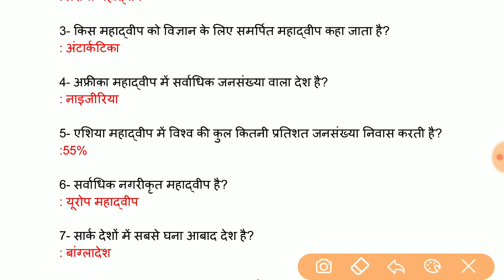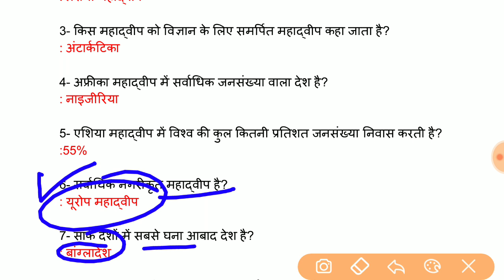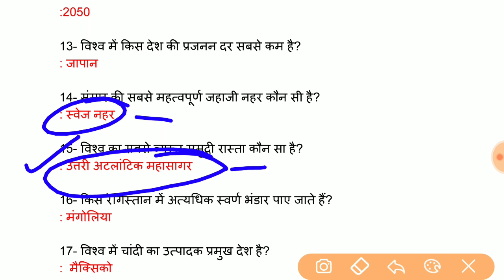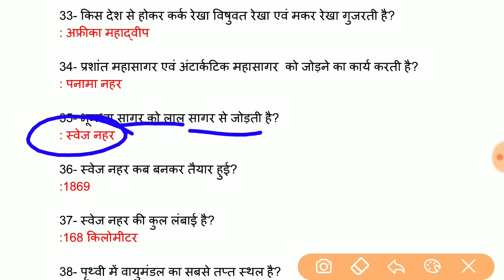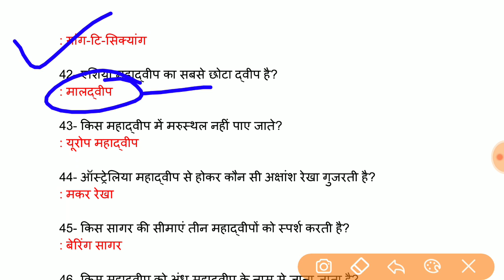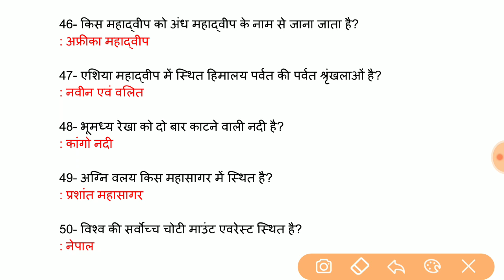विश्व का भूगोल World Geography || Up Sub Inspector || Top 50 World Geography Questions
To Get Unacadmy Plus Subscription .